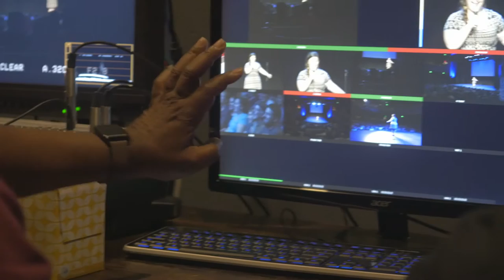Undisputable Geniuses of Comedy Promo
Promo for Undisputable Geniuses of Comedy show held at Revolution Hall in Portland, Oregon on September 16, 2016.  The program showcased local comic talent from the Portland metropolitan area.  Presented by The Portland Mercury and MetroEast Community Media.